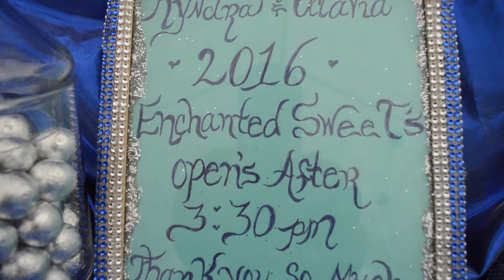PROM: Octavia's Champagne Party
FOLLOW ME ON :
MUSICAL.LY : @FromHeavensView